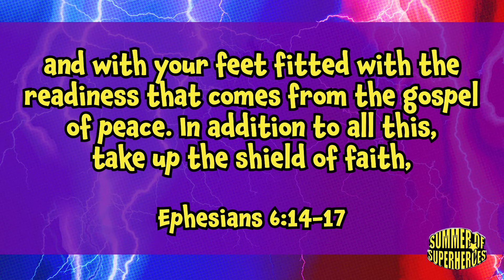BAYSIDE KIDS ELEMENTARY WEEKEND SERVICE | JUNE 12 2022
Hey Bayside Kids! Welcome to the second week of our series called SUMMER OF SUPERHEROES! Join us this week as we learn about this week's bottom line PROTECT YOUR MIND!